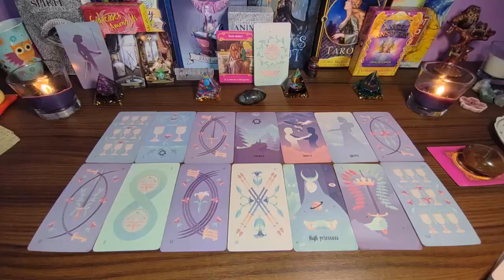ARIES OMG!! A VERY CLOSE PERSON IS PLANNING TO BETRAY YOU..!! JULY 2024 LOVE TAROT READING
Aries Love
Aries 2024
Aries today
Aries JULY